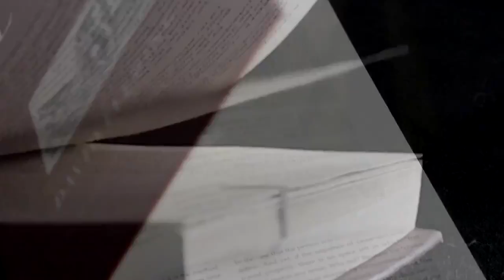"Deep Time Walk" with Dr. Stephan Harding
An amazing way to feel in your body the age and the development of our planet Earth. And you won't believe what happens on the last step of the 4.7km walk.

What do you think of this? We're putting online short tasters as we film them for your feedback with ideas, events and people we could include.